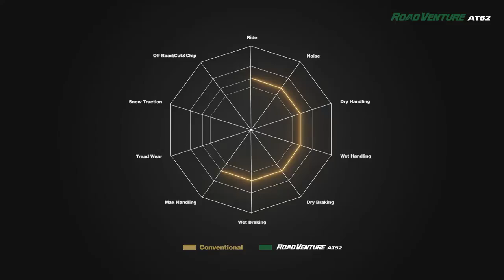Kumho Road Venture AT52 tires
Learn more about Kumho Road Venture AT52 tires, which give drivers of Jeeps, trucks, and SUVs reliable on- and off-road performance.